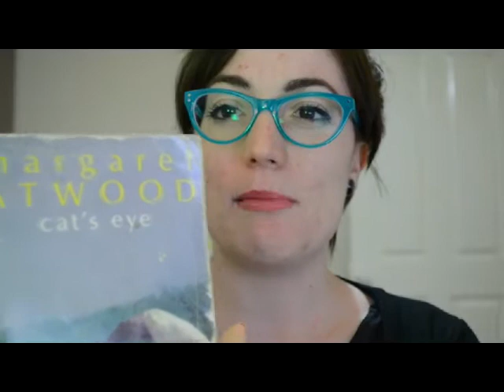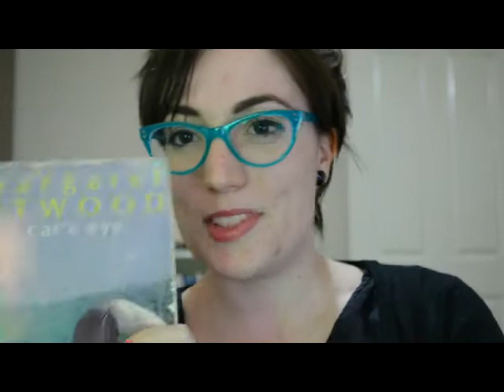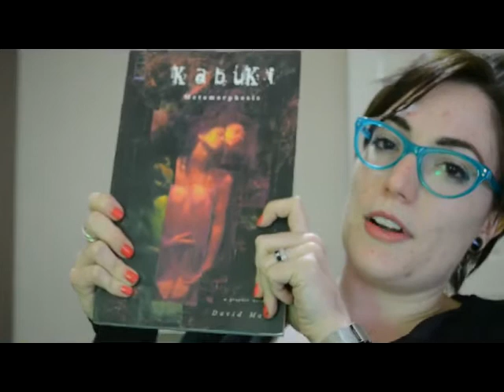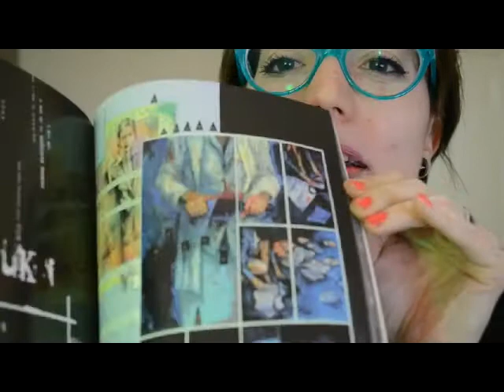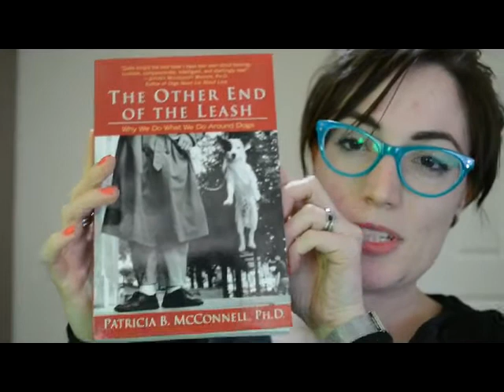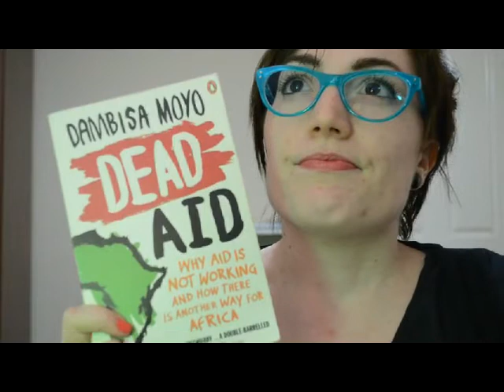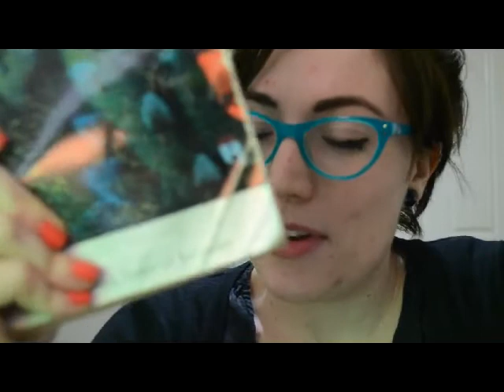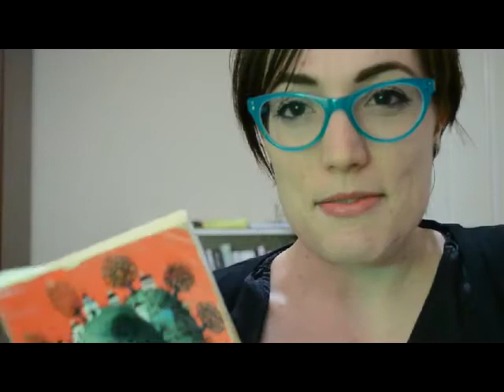Another tag - 10 Influential Books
Check out my spotty, blotchy face as I talk about 9 influential books, because somehow I deleted the 10th one (which was Hannibal by Ross Leckie). One day I might get some good lighting and/or look at myself in a mirror before filming a 14 minute video. .. Maybe..